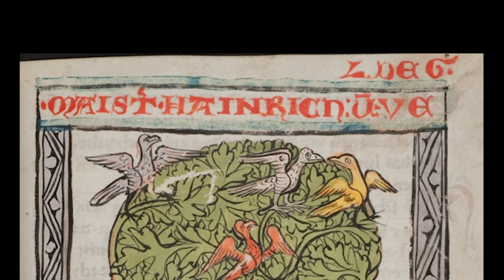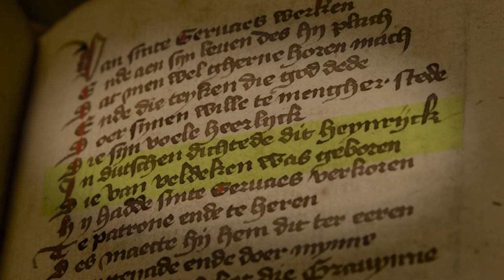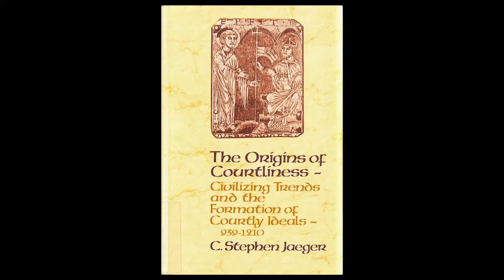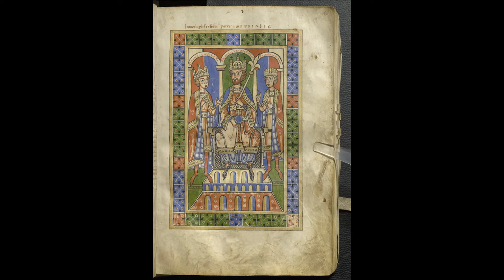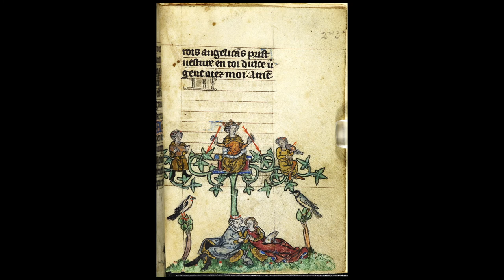Onze eerste Nederlandse dichter